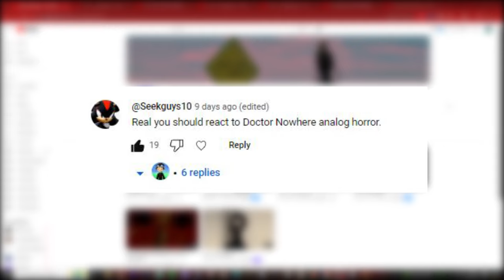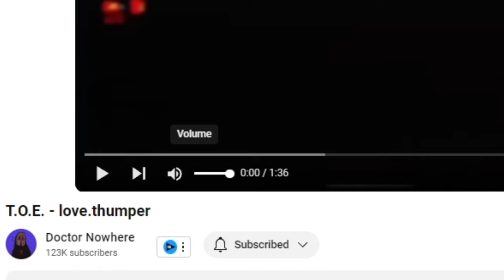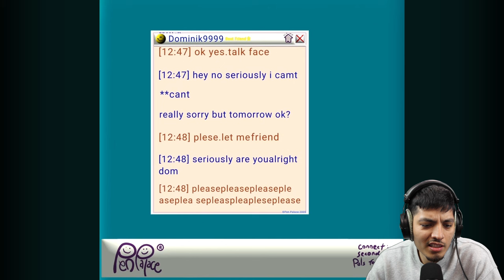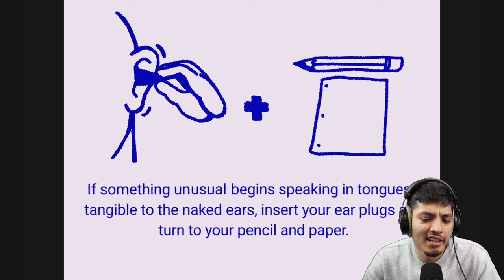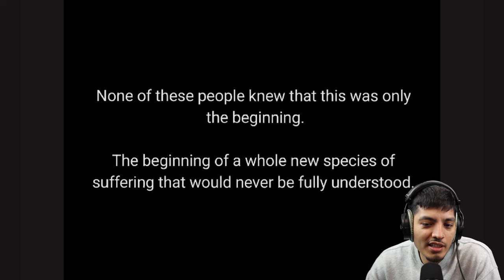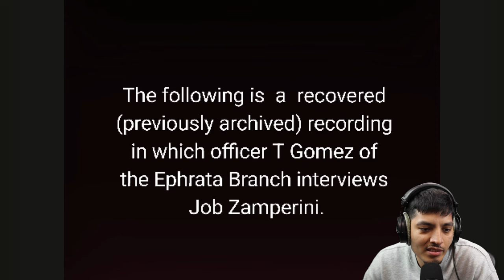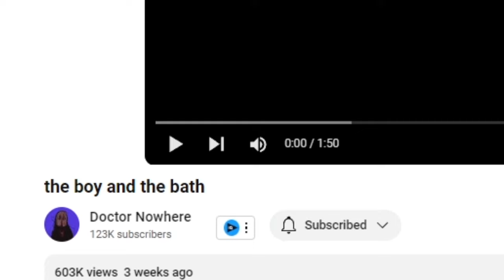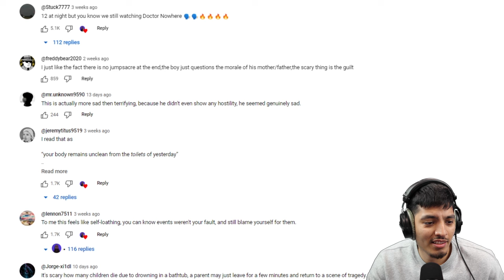THE BOILED ONE PHENOMENON...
Reacting to Doctor Nowhere analog series and it is horrific.

all videos by @doctornowhere

Doctor Nowhere Analog Horror series is spine chilling. *DO NOT WATCH AT NIGHT*